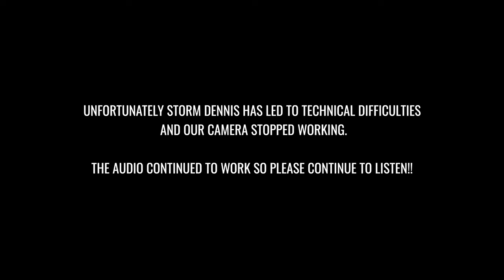WHAT'S IN YOUR KITBAG | Why Kick Floats Should Be Banned!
In today's Propulsion Swimming Podcast: We talk about which items in your swimming kitbag you should be using every training session and how to correctly use them, as well as which commonly used items of swimming equipment to be leaving at home. Plus, Dan and Scott reminisce about BUCS Swimming with a big weekend of racing for British Universities.

Welcome to the Propulsion Swimming Podcast. Kick back and join us as we celebrate the world of swimming every week!

We will be showcasing all things swimming, ranging from swimming technique advice to discussing the latest news from pools and clubs around the world.

Our primary aim is to bring swimming the coverage it deserves and also share our personal experiences and knowledge through our resident swimming coach - a former freestyle Olympic and Commonwealth Trials Qualifier - and host - a fitness keen former sprinter.

Whether you want to learn how to swim, improve the swimming leg of your triathlon or simply need new drills to enhance your next swim set, be sure to tune in every Thursday with us on the Propulsion Swimming Podcast.